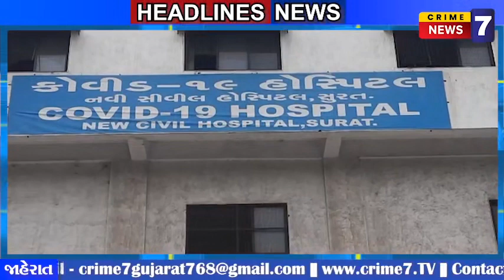સુરતમાં કોવિડ હોસ્પિટલ તૈયાર કરવા કલેકટર દ્વારા આદેશ કરાયો